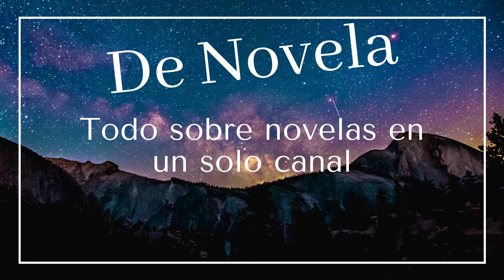ATENCIÓN, AJUSTE SALARIAL, NUEVO BONO DE 464 MIL PESOS Y DECRETO DE SERGIO MASSA